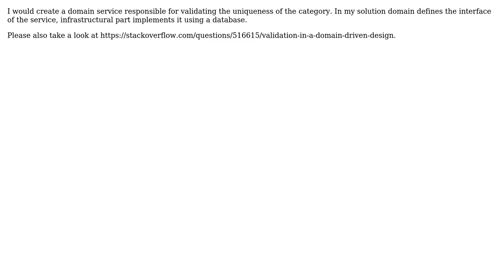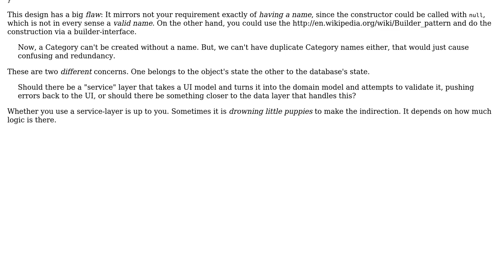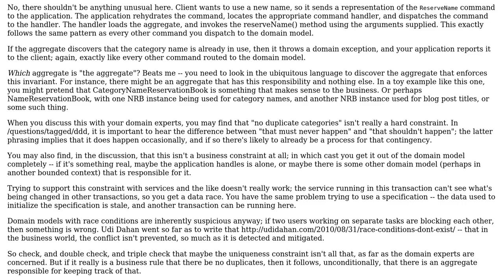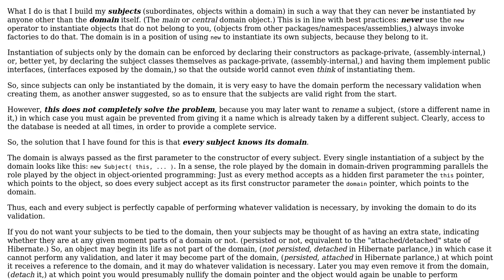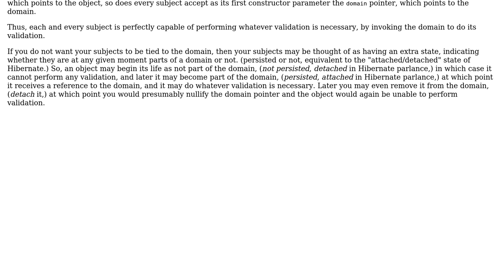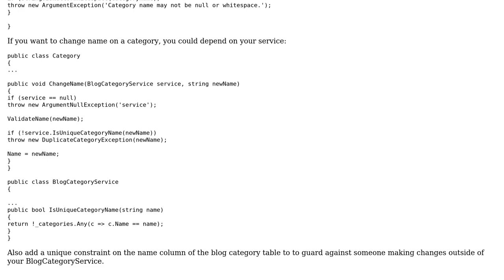Software Engineering: Domain Model, validation, and pushing errors to the model (6 Solutions!!)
Software Engineering: Domain Model, validation, and pushing errors to the model

With thanks & praise to God, and with thanks to the many people who have made this project possible! | Content (except music & images) licensed under CC BY-SA | Music | Images & others | With thanks to user VoiceOfUnreason user Thomas Junk user Songo user Mike Nakis user Mequrel user Justin user jhdrn and the Stack Exchange Network Trademarks are property of their respective owners. You are responsible for your own actions.